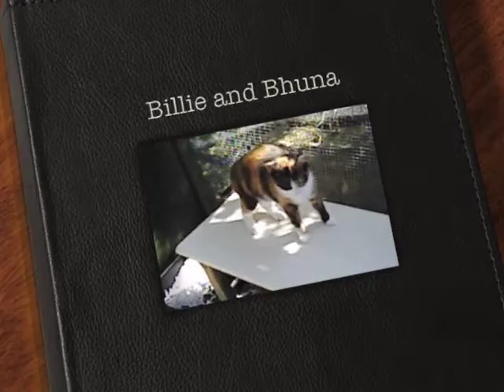Billie and Bhuna at Yorkshire Cat Rescue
Billie

Sex   Female
Age  2 years
Breed  Domestic Short Hair
Colour  Chintz (Tricolour)
Adoption Fee £55
Billie came to us after she had surprised her previous owner by giving birth to a litter of kittens. The little family has been staying with a foster family since their arrival at our centre, and although Billie is a little nervous at first, she is a lovely cat who will settle well given a few days in her new home. Although she has lived with cats in the past, we would not be looking to rehome her to a home with other adult female cats.

Bhuna

Sex  Female
Age  15 weeks
Colour  Black and White
Adoption Fee  £60

Typical of many kittens, Bhuna was one of a litter who came in when their previous owner was unable to cope. Although a little shy to begin with, Bhuna is used to being handled and will soon settle into a family situation